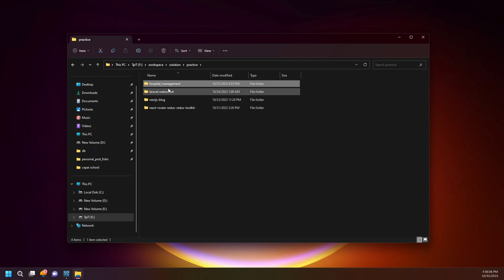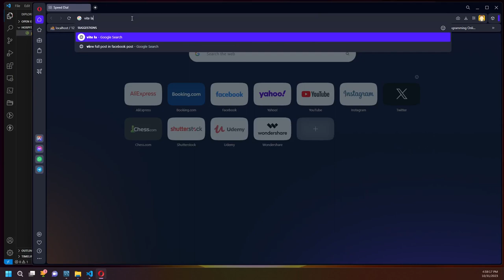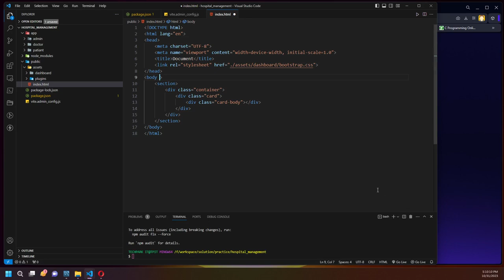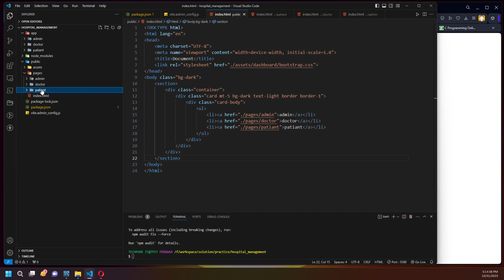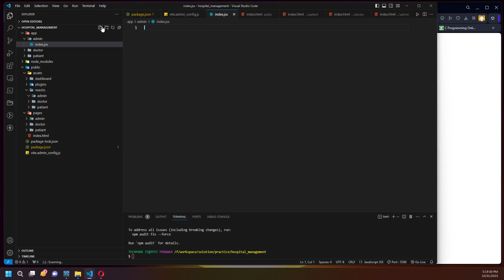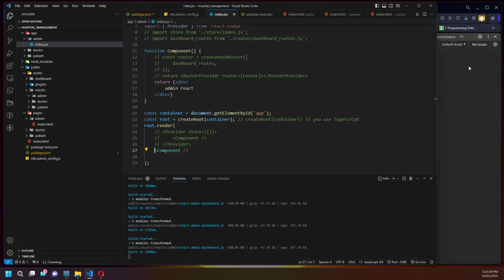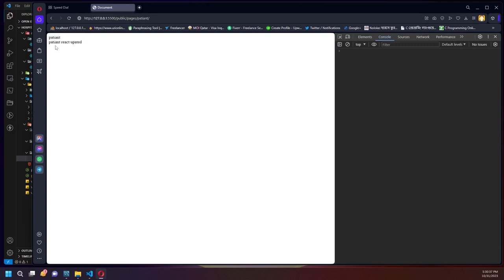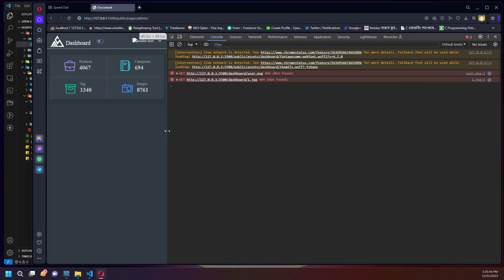How to create a multi auth react project using vite